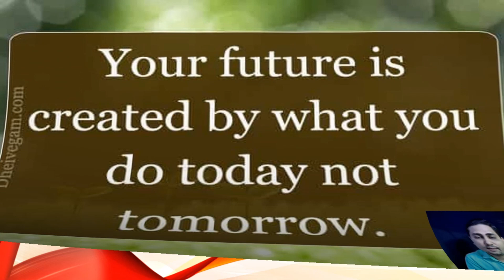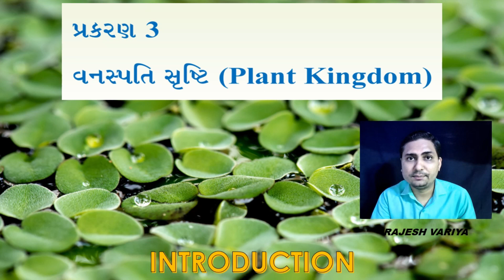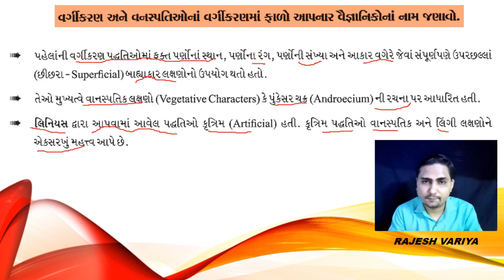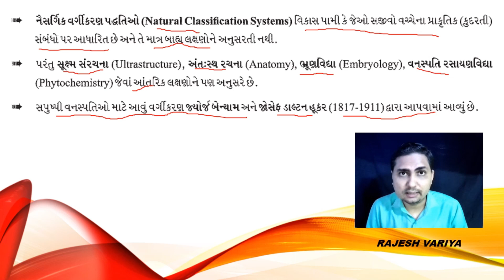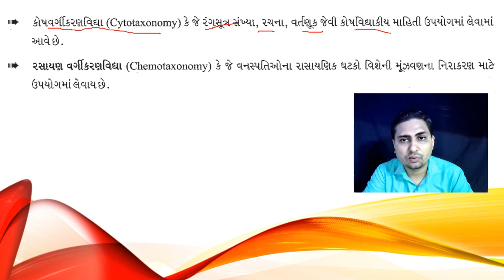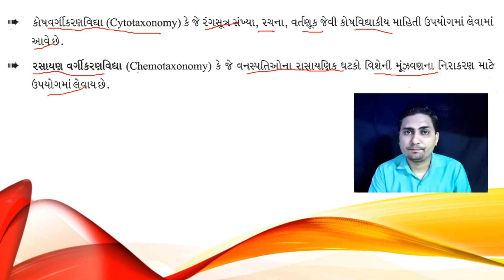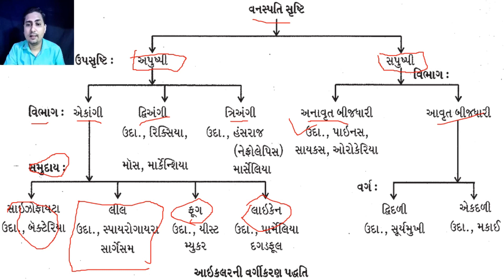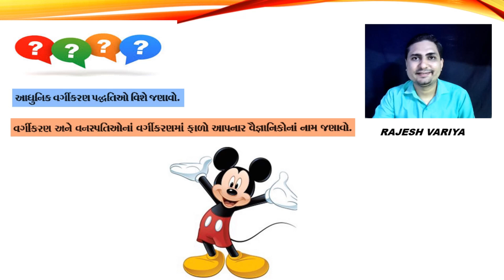STD 11| BIOLOGY | GUJ MED | DAY 56 | TOPIC-INTRODUCTION-DAY-1 | VASISHTHA E LEARNING SERIES